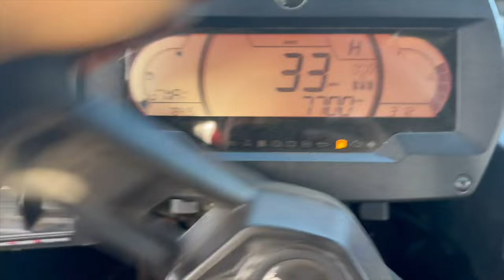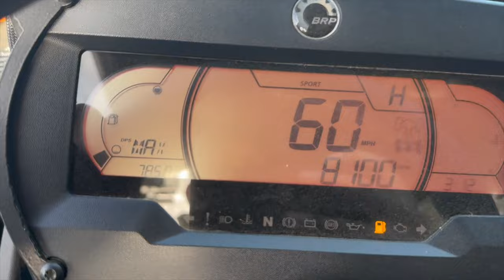Evo InSANDIty Clutch kit Install on 2022 Maverick X3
Stephen installs the Evo Powersports InSANDity clutch kit on his X3 and Bryce does some clutch maintenance before our long trips!